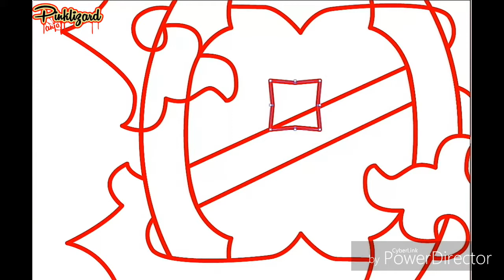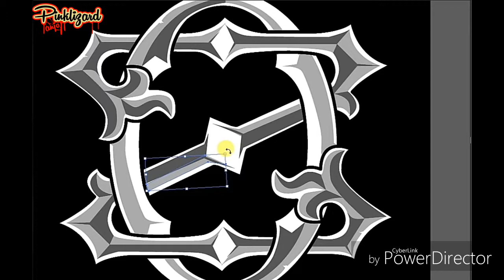OZ logo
OZ clothing